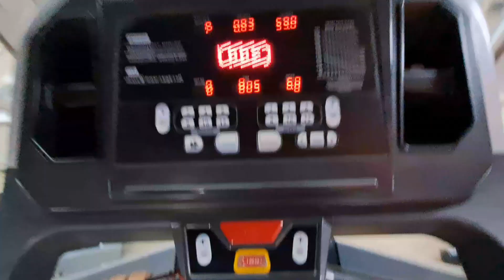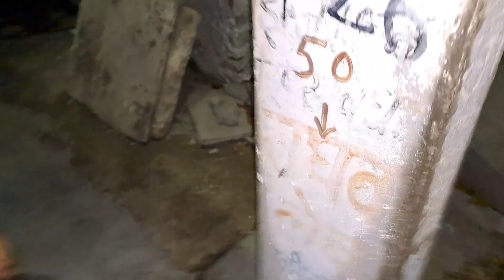so cute 😍 baby cat🐈😺